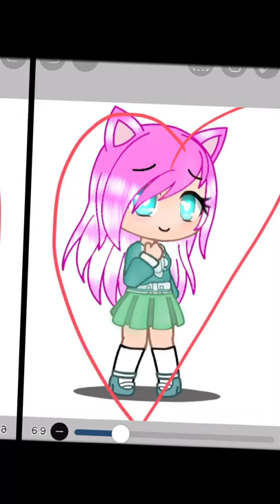•An edit for my bestie•